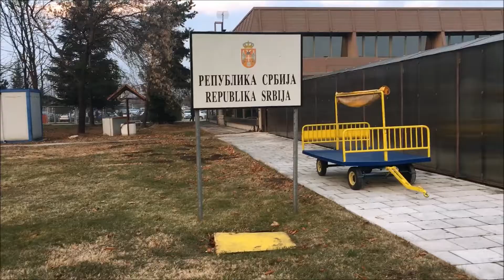|BELEHRAD 2016| + Nis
Our low-cost trip in Serbia.